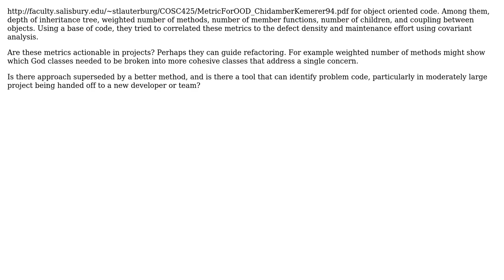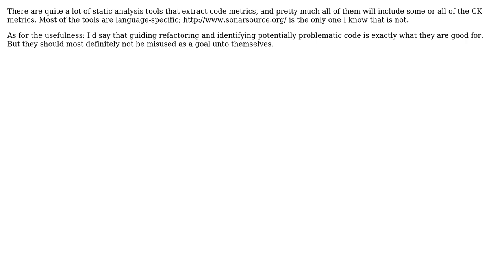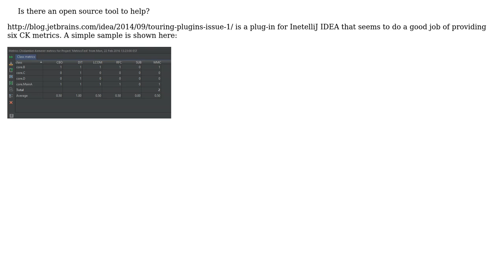Software Engineering: Are CK Metrics still considered useful? Is there an open source tool to help?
With thanks & praise to God, and with thanks to the many people who have made this project possible! | Content (except music & images) licensed under CC BY-SA | Music | Images & others | With thanks to user Michael Borgwardt user Fuhrmanator user DeveloperDon user Boris Baldassari and the Stack Exchange Network Trademarks are property of their respective owners. You are responsible for your own actions.